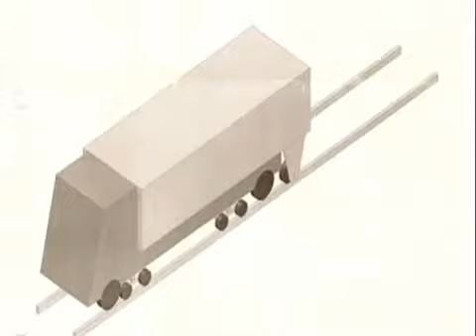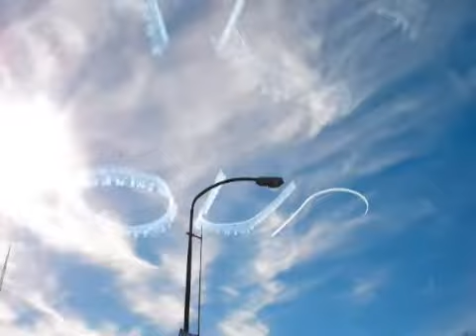thermit welding good mpeg2video